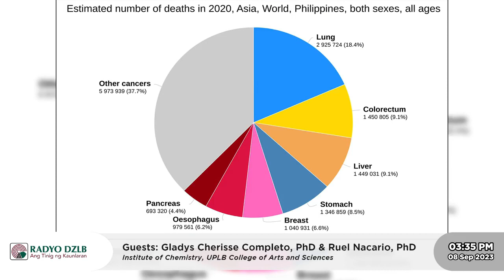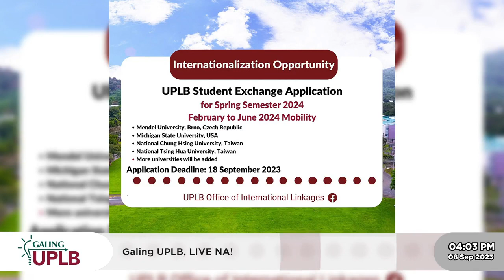Season 07 Episode 05 | Lung Cancer Detection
Ngayong episode ng Tuklas UPLB, alamin ang tungkol sa pananaliksik nina Dr. Gladys Cherisse J. Completo at Dr. Ruel C. Nacario na pinamagatang "Sugars as potential biomarker in Lung Cancer and anti-cancer screening of natural products." Tatalakayin ni Dr. Completo kung paano nakakaapekto ang asukal sa katawan at paano ito tumutugon sa presensya ng mga cancer cells.

Ang Tuklas UPLB ay isang segment na parte ng programang Galing UPLB sa Radyo DZLB na nila-livestream tuwing Biyernes, alas-tres ng hapon. Dito namin pinapakita ang ilang proyekto, serbisyo, at teknolohiya ng unibersidad.